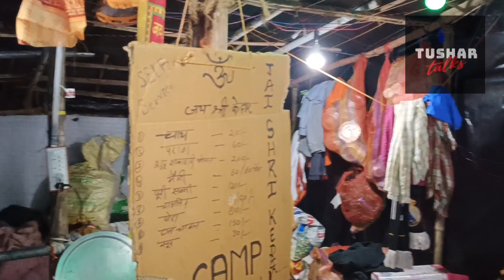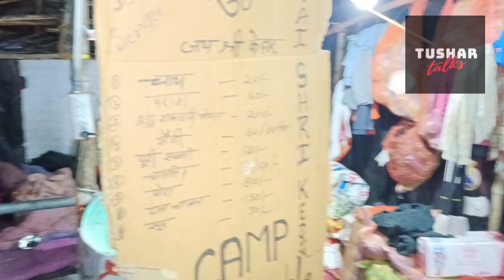চা থেকে ভাত, কেদারনাথে খাওয়া খরচ কেমন? | FOOD COST IN KEDARNATH | KEDARNATH VLOG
আমার কথা..
তোমাদের কথা..
এই নিয়েই আমাদের কথা..
আর এই সব মিলেই Tushar Talks..